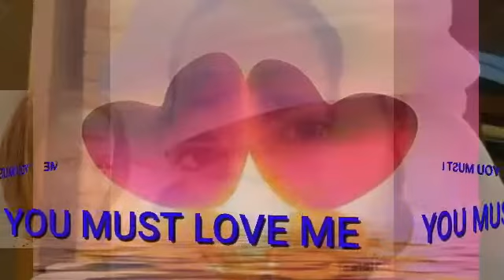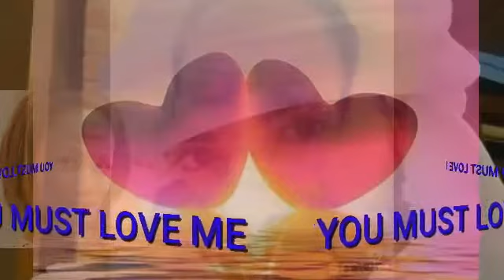YOU MUST LOVE ME |SIMPLY COVER BY CHARD JHING